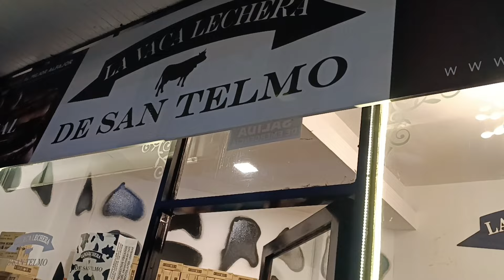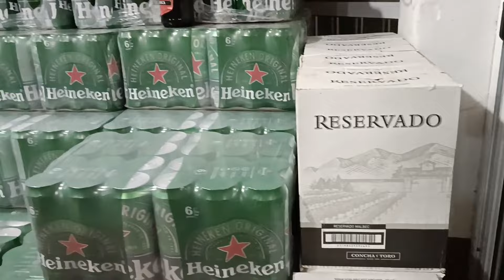A famosa Feirinha de Puerto Iguazú-Argentina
Lugar para turistas
Todas as barraquinhas da Feirinha de Puerto Iguazú vendem praticamente os mesmos produtos. Alfajores, azeitonas gigantes e suculentas (com e sem recheio), queijos, azeites.
Se você vai com mais calma e tem a oportunidade de ir em mercado, encontra-se vinhos com melhores preços do que os da feirinha.